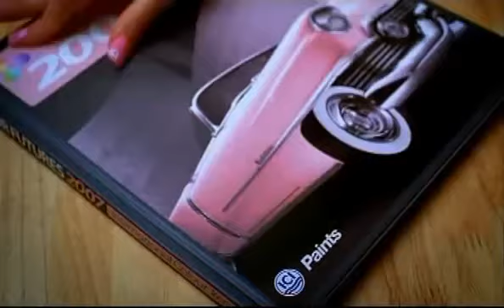Dulux Velvet Touch A Kareena Kapoor Advertisement